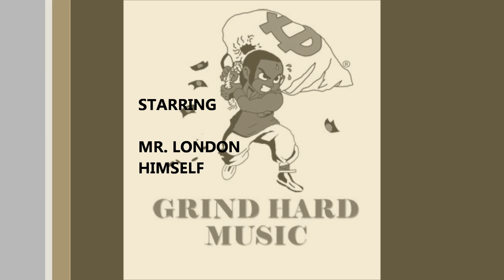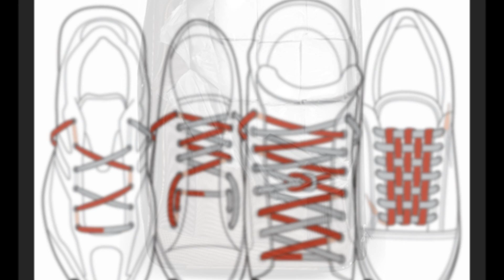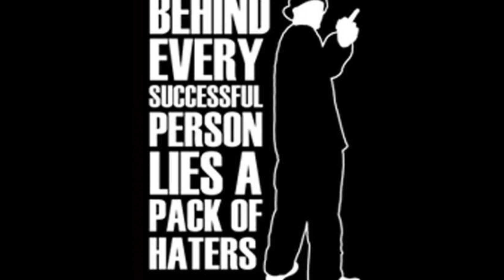Rob Bery - Chingin (Must See)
Rob Bery song "I'M CHINGIN" off of the upcoming mixtape "KENTUCKY KINGDOM"! You know it's still GRINDHARD all day!!! I got the Stamp and all lat!!! Yall flexin', the check been signed and deposited with no hold on it, funds is stupid available!